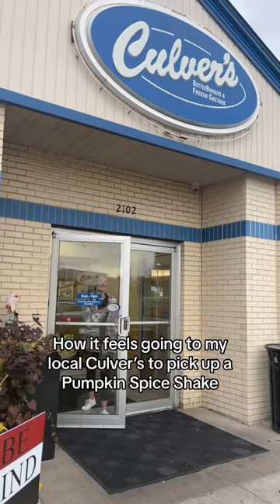Pumpkin Spice Shake Excitement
Pumpkin Spice Shakes for me all Fall 🥰